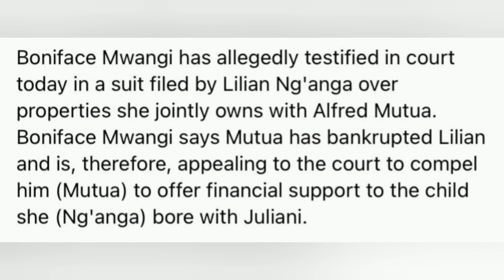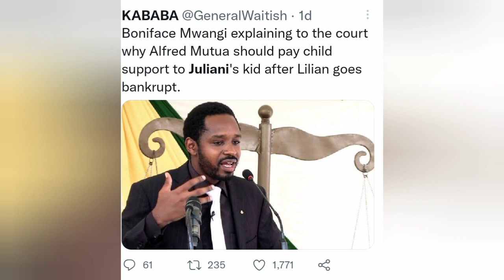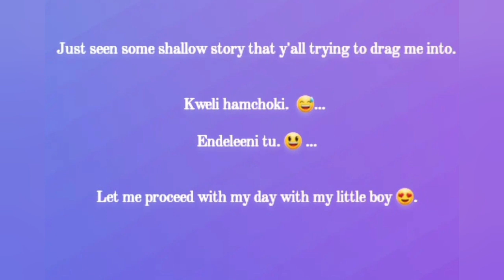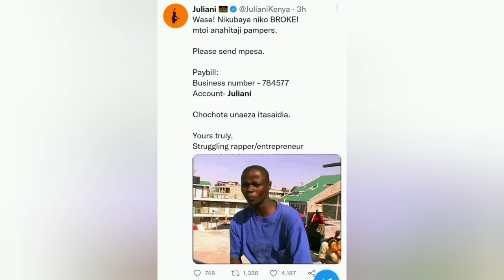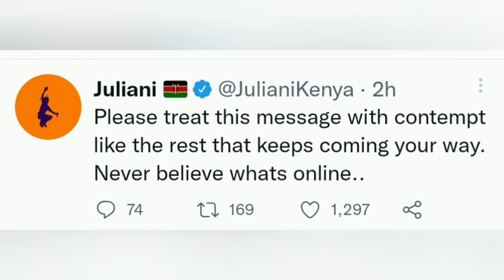Nichangieni Chochote Mtaweza Rapper Juliani Reacts To Trending That He Can't Provide For His Family.